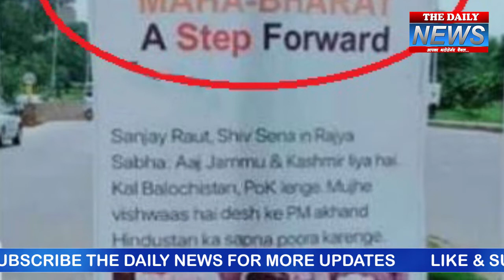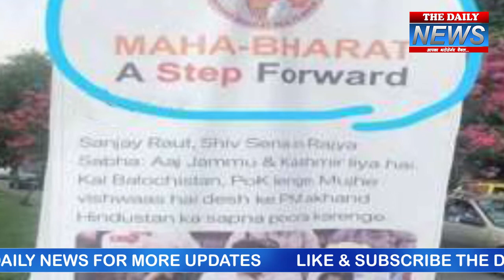Kashmir से धारा 370 के हटते ही बगावत पर उतरे पाकिस्तानी, गुस्से से लाल हुए इमरान खान…